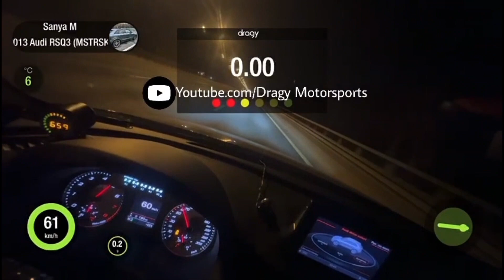1000 HP Audi RSQ3 Stage X | 100-200 Km/h & 60-130 mph by Dragy Motorsports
We present you one of the fastest Audi RSQ3 Stage X on the Street! This Audi RSQ3 Stage X makes 1000 HP pushing over 41 PSI of boost through one XonaTurbo's.

📸 follow the Owner in Instagram

📸 follow the Builder in Instagram

📸 follow the Tuner in Instagram